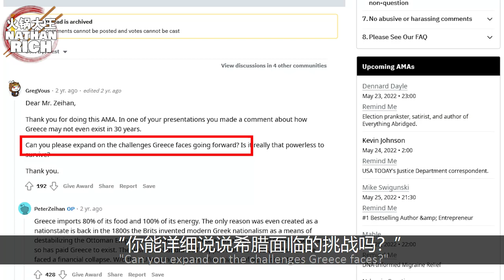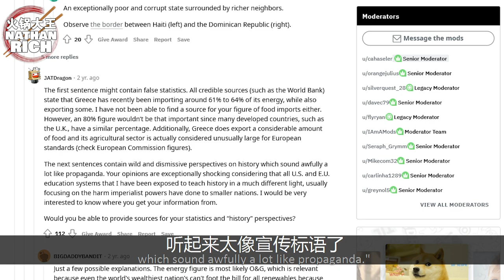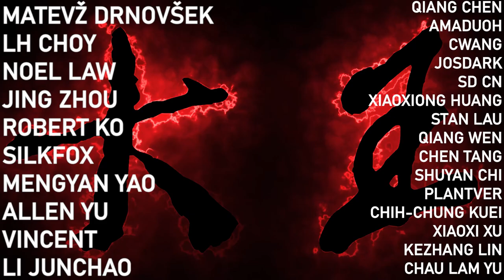Shanghai Lockdown: The REAL REASON (and Peter Zeihan Debunk)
Why China HAS to do lockdowns, finally explained. Also another debunking of Zeihan on Geopolitics.